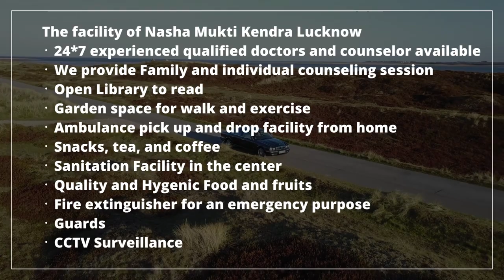Sarkari Nasha Mukti Kendra Baswa, Sarkari Nasha Mukti Kendra in Baswa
NASHA MUKTI KENDRA Baswa is one of the leading anti-drug treatment center in Baswa. Samarpan Nasha Mukti Baswa is one of the best rehab centers in India. To transform the life and values of not just our client but also his family and society as a whole and for every person to dawn upon the realization that life can be lived, and be celebrated even without the use of any substance.